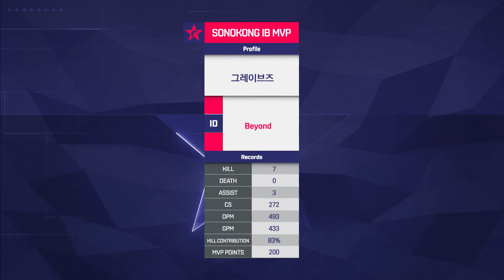bbq vs MVP 1세트 리뷰 [17.03.07] 2017 LCK Spring